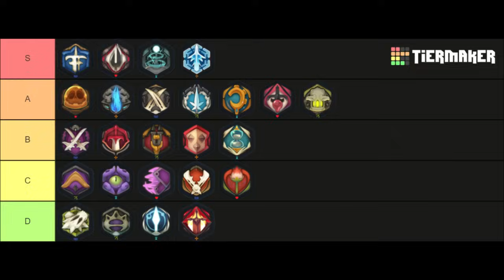Waven - The Brutal Fairblade Experience.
Unfairblade gameplay.